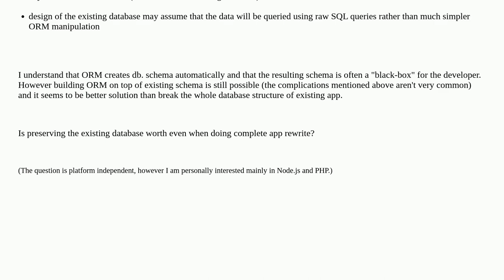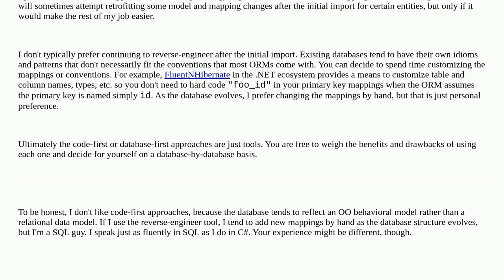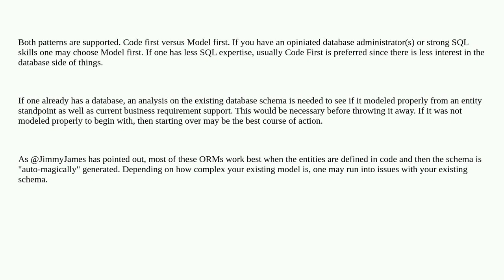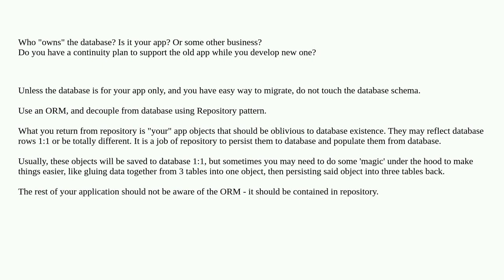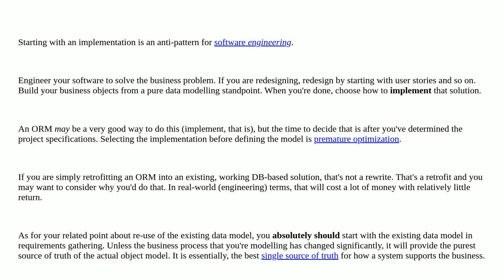Softwareengineering: Is it an anti-pattern to create ORM entities based on existing database schema?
Is it an anti-pattern to create ORM entities based on existing database schema?

A special thanks goes out to the awesome community

  reverse-engineering database-design legacy database orm